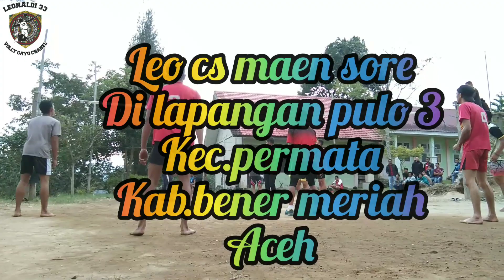LEO CS MAEN SORE SENAYAN PULO 3 KEC.PERMATA MANTAP GENK...!!!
kali ini kita mencoba menyajikan  video maen sore senayan pulo tige kec.permata kab.bener meriah...
leo cs,nando,joko,damar,heri,agung & rija bermain sangat apik...

terima kasih & berejen sampai jumpa lagi di video kita selanjut nya...🙏🏼🙏🏼🙏🏼